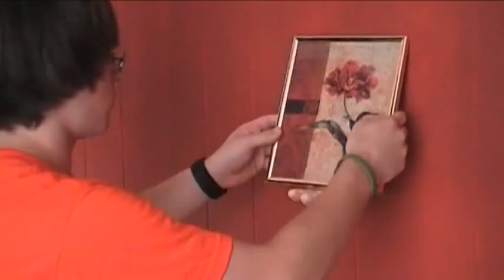While you were out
Things to do at pastor nates house while hes on vacation.